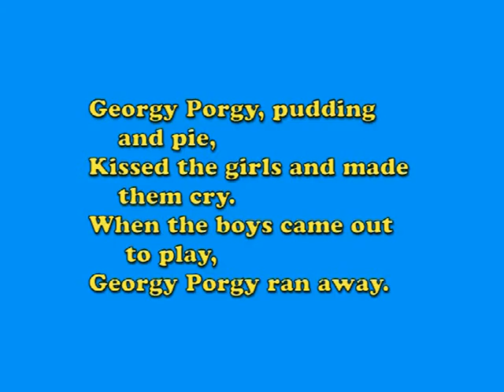Mother Goose - Georgy Porgy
Grandpa reads Mother Goose "Georgy Porgy"